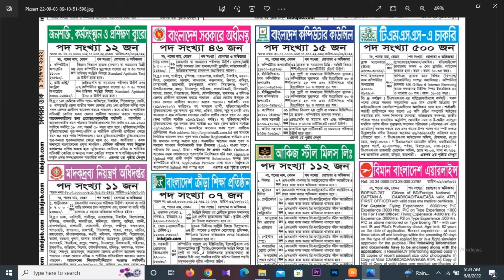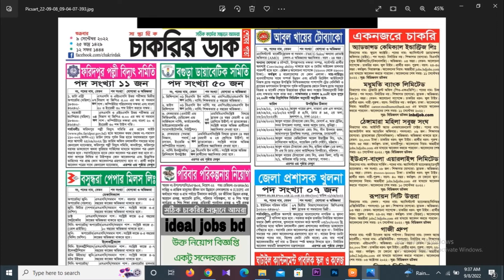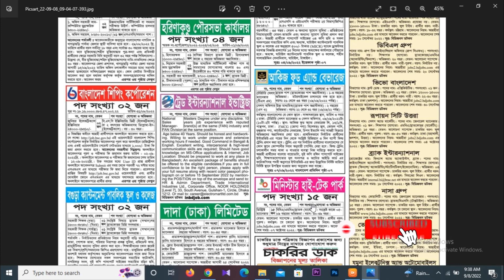09 September 2022 Saptahik Chakrir Dak potrika | সাপ্তাহিক চাকরির ডাক পত্রিকা শুক্রবার ০৯ সেপ্টেম্বর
09 September 2022 Saptahik Chakrir Dak potrika | সাপ্তাহিক চাকরির ডাক পত্রিকা শুক্রবার ০৯ সেপ্টেম্বর ২০২২ | ideal jobs bd

জব সম্পর্কিত কোন তথ্য জানার থাকলে আমাদেরকে সরাসরি কমেন্টের মাধ্যমে জানাতে পারেন। আমরা চেষ্টা করবো সব ধরনের Help করার জন্য।

09 September 2022 Saptahik Chakrir Dak potrika,09 September 2022 Saptahik potrika,Saptahik Chakrir Dak potrika,
Saptahik Chakrir potrika,Chakrir Dak potrika,Chakrir Dak,সাপ্তাহিক চাকরির ডাক পত্রিকা শুক্রবার ০৯ সেপ্টেম্বর ২০২২,সাপ্তাহিক চাকরির ডাক পত্রিকা,
চাকরির ডাক পত্রিকা,চাকরির ডাক পত্রিকা ০৯ সেপ্টেম্বর ২০২২,Chakrir Dak potrika 09 September 2022,govt job,new govt job circular,